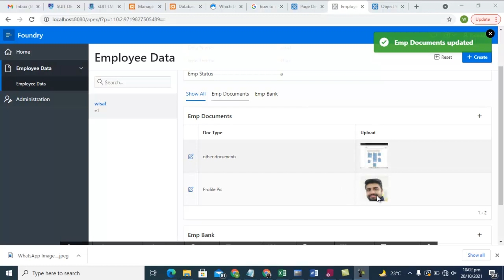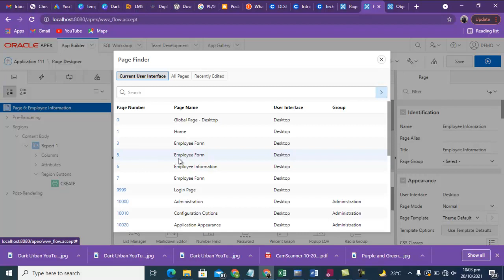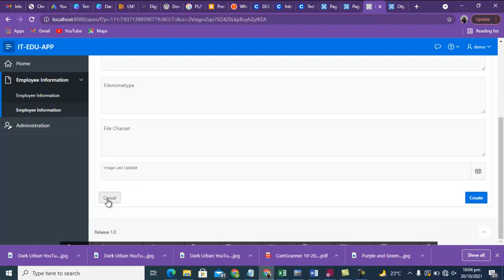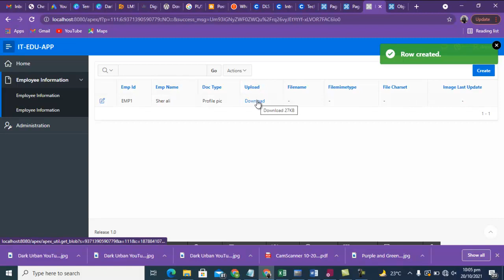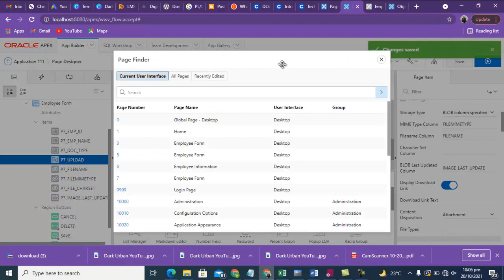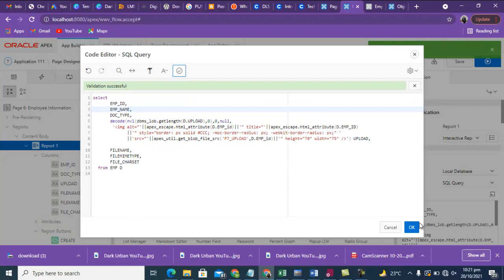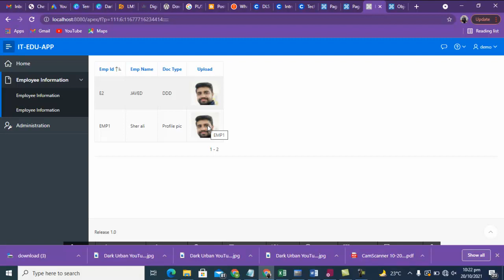How to store and display image in Oracle APEX